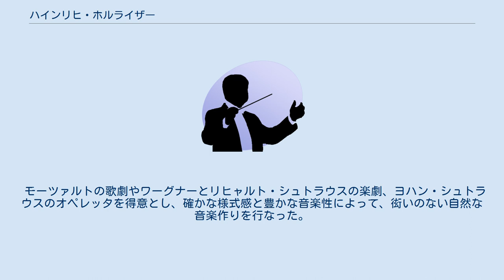ハインリヒ・ホルライザー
ハインリヒ・ホルライザー（Heinrich Hollreiser, 1913年6月24日 ミュンヘン - 2006年7月24日 オーストリアのシェッファウ・アム・ヴィルデン・カイザー）はドイツの指揮者。
一般にオペラ指揮者ならびにオペレッタ指揮者として認識されており、とりわけ往年の名女声歌手ギネス・ジョーンズとのコンビで知られる。
 ミュンヘン音楽演劇高等学校に学び、ヴィースバーデン、ダルムシュタット、マンハイム、デュースブルクの歌劇場の指揮者を歴任する。
1942年から1945年までデュッセルドルフ歌劇場の音楽監督に就任し、1945年から1951年までベルリン・フィルハーモニー管弦楽団およびバンベルク交響楽団、北ドイツ放送交響楽団、ケルン放送交響楽団、フランクフルト放送交響楽団の演奏会でも指揮を執った。
この間、マドリッドやバルセロナのほか、クリーヴランド管弦楽団にも客演する。
1951年よりウィーン国立歌劇場にて常任指揮者を勤め、ストラヴィンスキーの「放蕩者のなりゆき」のオーストリア初演を実現させた。
 モーツァルトの歌劇やワーグナーとリヒャルト・シュトラウスの楽劇、ヨハン・シュトラウスのオペレッタを得意とし、確かな様式感と豊かな音楽性によって、衒いのない自然な音楽作りを行なった。
コルンゴルトの楽劇「死の都」のビデオは評価が高い。
オペラのほかでは、バレエなどの舞台音楽にも卓越した解釈を残している。
 日本へは、1959年の大阪国際フェスティバルにウィーン国立歌劇場メンバーとともに初来日して以降、1963年にカール・ベームとベルリン・ドイツ・オペラをはじめ、1990年代まで度々訪れ、オペラの指揮に取り組んだ。